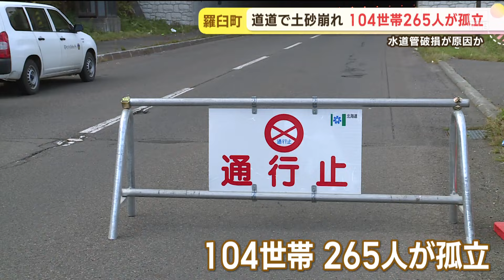羅臼町で土砂崩れ 道路塞ぎ知床半島の先端側１０４世帯２６５人が孤立 水道施設の水道管壊れ土砂流出か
15日あさ、北海道の羅臼町で土砂崩れが発生し、道道を塞ぎました。現場は通行止めとなり、１０４世帯２６５人が孤立状態となっています。

大量の木と土砂が道路に流れ込み道を塞いでいます。午前７時半ごろ、羅臼町岬町の道道で「土砂崩れが起きています」と消防に通報がありました。警察によりますとこの土砂崩れによるけが人はいませんが、この影響で道道のおよそ２．３キロが通行止めとなっています。
町によりますと、道道沿いの山の上にある水道施設の水道管が何らかの理由で壊れ、土砂が流出した可能性があるということです。
現場の道道８７号は知床半島の羅臼側を走り、半島の先端側の住民にとっては町の中心部へ通じる唯一の道です。土砂崩れ現場から半島の先端にかけては１０４世帯２６５人が住んでいて、現在、孤立状態となっています。
町によりますと水や電気などのライフラインに影響はありませんが、15日は波が高く船の運航もできない状況だということです。

孤立した地域に住む女性）
「食料はさほど心配ないと思うんですけど、ただ病人が出たとき困るよね。けっこう年寄りが多いからね」。

道路を管理する道は正午ごろから重機を使って土砂の撤去を始めていますが、開通の目途はたっていません。土砂の撤去作業に伴い、町内の一部地域では今後停電が発生する予定です。